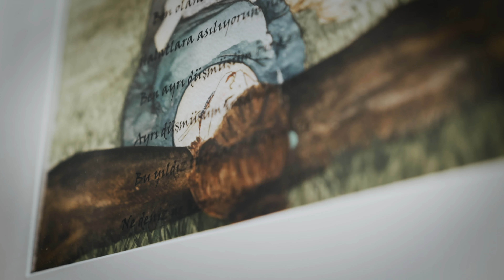Atelier Marvy | 4th Exhibition | Güneş Acur "Addition - Subtraction"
"The name of our exhibition is Addition-Subtraction. I’ve put together my previous works with he new ones for this collection. My techniques include water colors on paper, paper-mache and cut-out. Layering my paintings in collages, I create dimensional effects.
My exhibition here has two themes, taken from The Peeping and The Killjoy series. Peeping series is based on our need to be followed on social media, the almost addictive way we follow people in order to be followed back. The Killjoy is the one about those who built the game only to wreck it afterwards. A series built on  lost games of our childhood and adult games.
I am mostly inspired by nature and characters. To some extent, by sorrow, everyone has a starting point after all. My works usually stem from my worries, my questions and my wonders on how and why things are the way they are. I create them to develop around my circumstances and the people that surround me. My path is one that starts from the individual to wind into a social one.
I loved Club Marvy, there’s hardly any better overlapping of concepts between an artist and a space. I am currently working on plants and as soon as I saw the surroundings of the club with its beautiful flora, I was pleasantly surprised on how harmonious it was with my works. The nature, the atmosphere, the wild life here are so close to what I am trying to depict in my paintings. Although it’s a holiday resort, Club Marvy offers the holiday experience in the simplest, most naive and graceful way.
I would like to thank them for this wonderful opportunity."